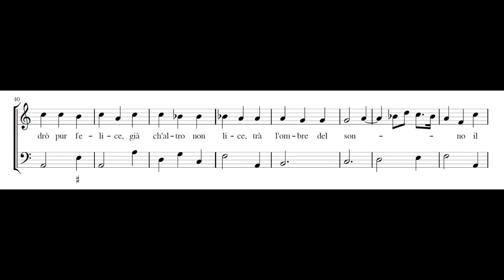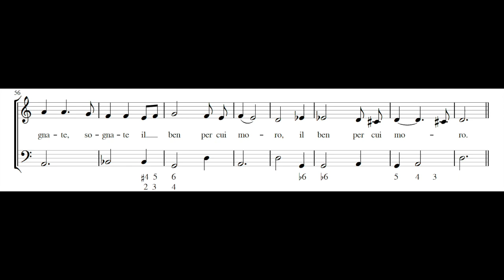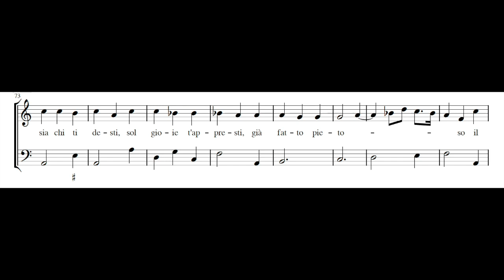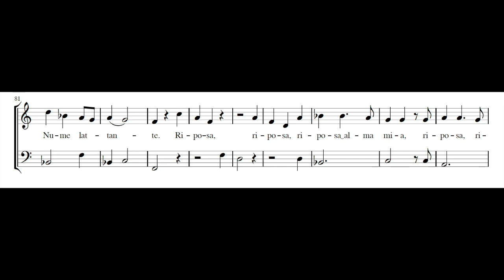PIETRO ANDREA ZIANI: Dormite o pupille PDF SCORE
Composed by Pietro Andrea Ziani (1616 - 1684). From Biblioteca del Conservatorio di Musica San Pietro a Majella, Napoli, 33.4.4.

Valer Sabadus, countertenor
L'Arpeggiata

Translation:

Sleep, my eyes,
amid silent horrors.
And open not
until you hear
the god of hearts
arrive to waken you.

Dream, my thoughts,
of the love for whom I pine.
Since nothing else is granted
I shall happily imagine,
in the shadows of my slumber,
the sun that I adore.

Rest, my soul,
in fortunate tranquillity.
May no one come to startle you,
may only joy be yours,
a gift from infant Amor
in his pity for you.